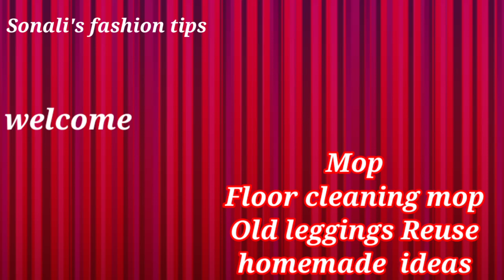Mop /Floor cleaning mop पुरानी लेग्गिंगन Reuse ideas very simple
Hello viewers welcome to Sonali's fashion tips blouse design and stitching/ beauty tips channel,
This video will be show to create a beautiful blouse design, kids/girl releted fashion, beauty palar tips simple methods gyddanc , step by step important video anyone watch  this channel, At home.
More video our channel
Today's video reuse ideas by leggings use mop very simple methods. Regular use ideas by our channel,
Designed by =Sonali bahiram/Suryawanshi
Video shut by=Pankaj Bahiram
Chalisgaon